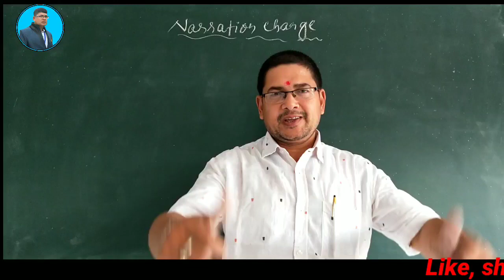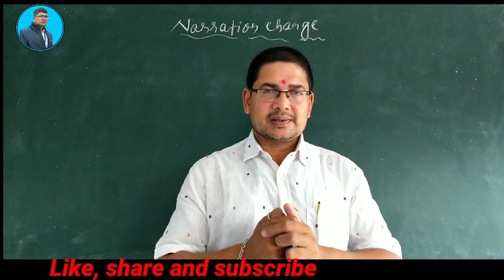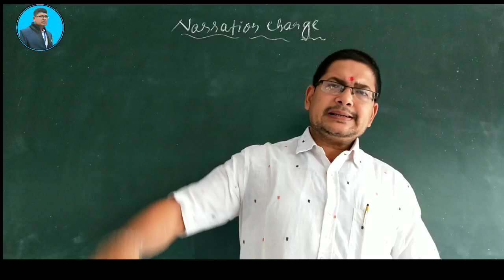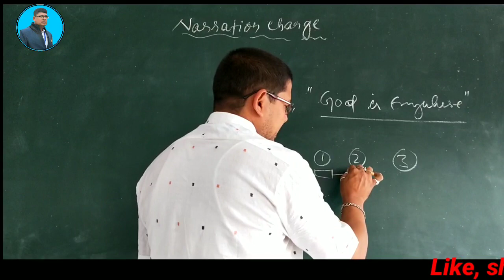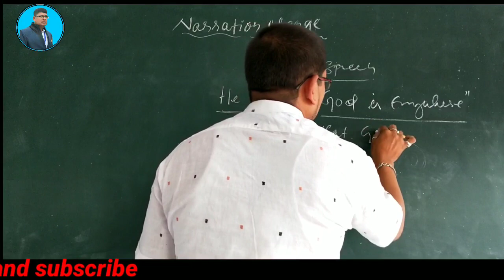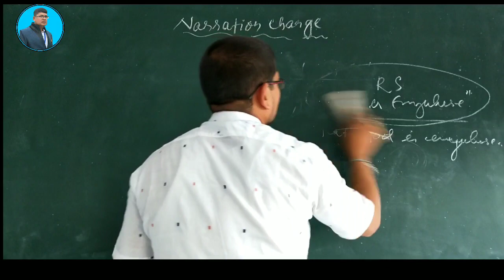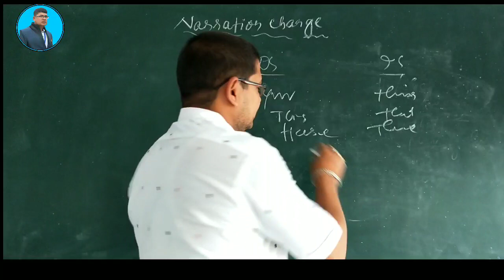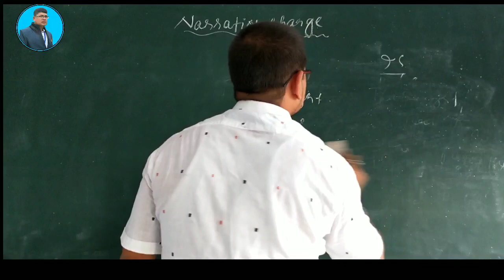Direct and indirect speech/reported speech/narration/by master of English (panda sir)